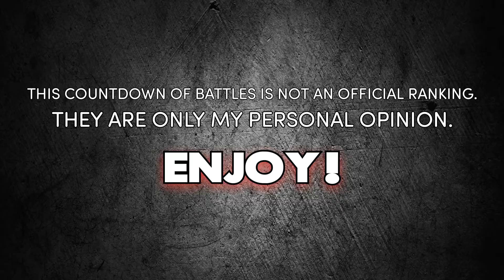MY TOP 5 BEATBOX LOOPSTATION BATTLES!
MY TOP 5 BEATBOX BATTLES

These are not officially ranked on any list. These 5 battles are in my opinion some of the greatest through time for me personally and really stuck out to me.

Shout-out to,
Swissbeatbox